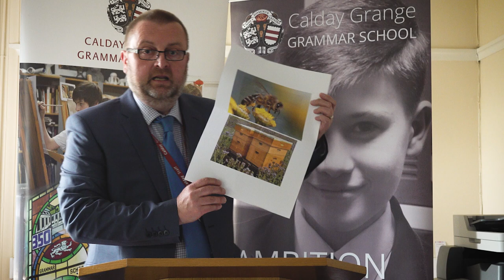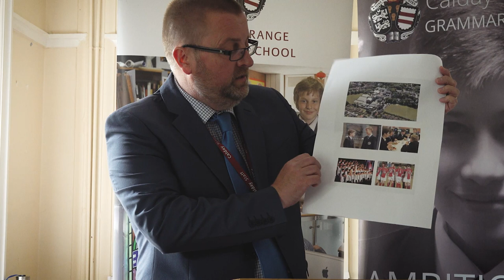The Importance of World Bee Day 20th May - A Procter